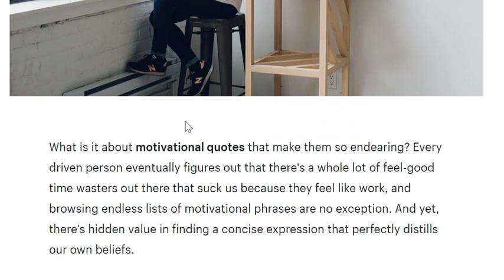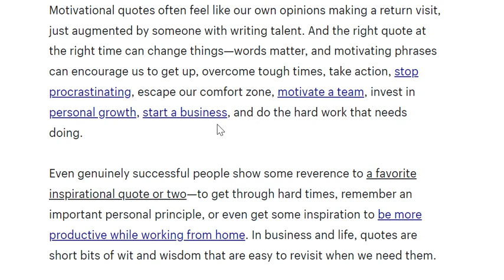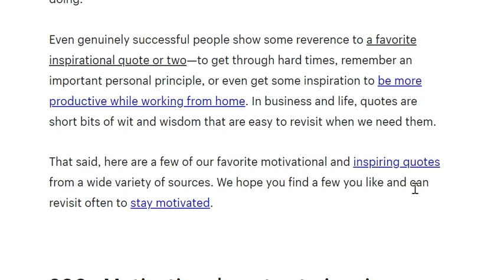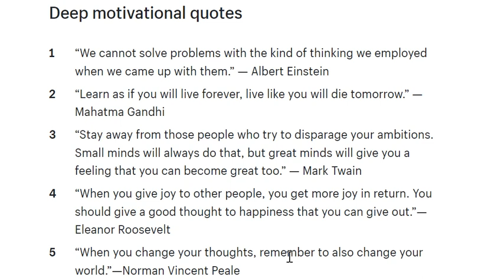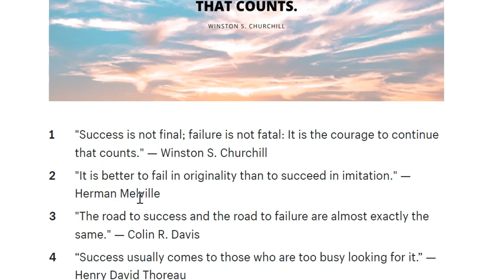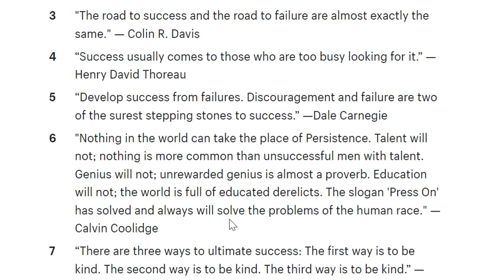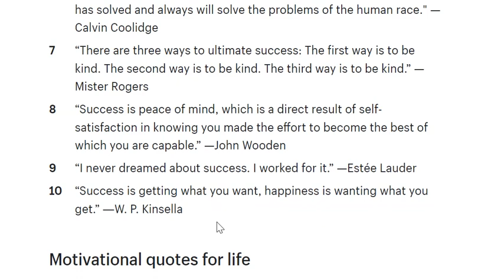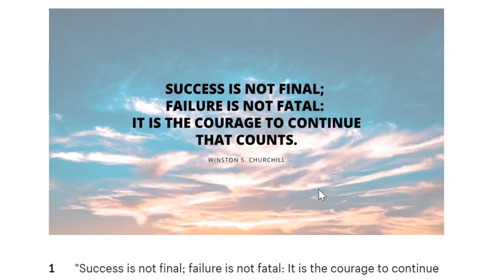Motivational Quotes To Encourage Your Success || Deep motivational quotes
“We cannot solve problems with the kind of thinking we employed when we came up with them.” — Albert Einstein
“Learn as if you will live forever, live like you will die tomorrow.” — Mahatma Gandhi
“When you give joy to other people, you get more joy in return. You should give a good thought to happiness that you can give out.”— Eleanor Roosevelt
“When you change your thoughts, remember to also change your world.”—Norman Vincent Peale
“It is only when we take chances, when our lives improve. The initial and the most difficult risk that we need to take is to become honest. —Walter Anderson
“Nature has given us all the pieces required to achieve exceptional wellness and health, but has left it to us to put these pieces together.”—Diane McLaren

Click here to find out more | សូមចុចត្រង់នេះដើម្បីស្វែងយល់បន្ថែម

បទពិសោធន៍អ្នកជោគជ័យ|Successful Experience